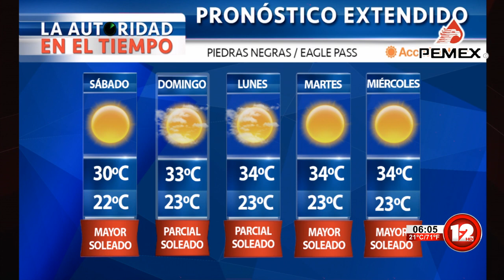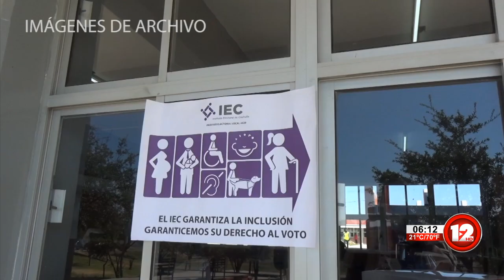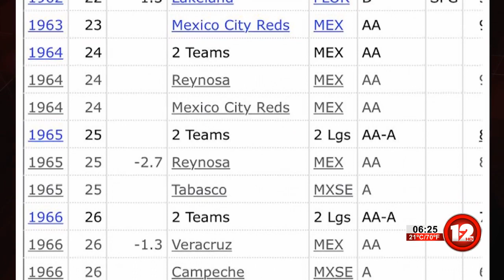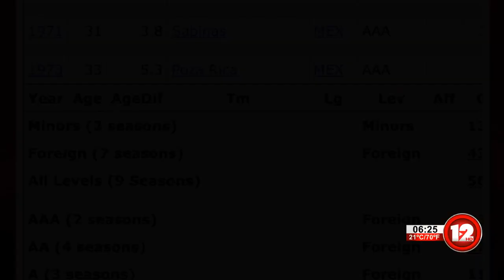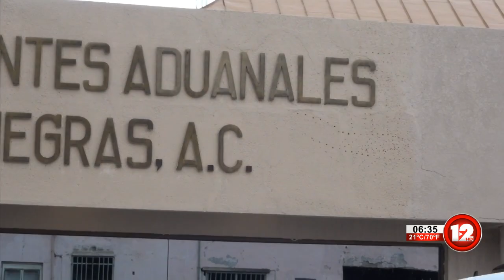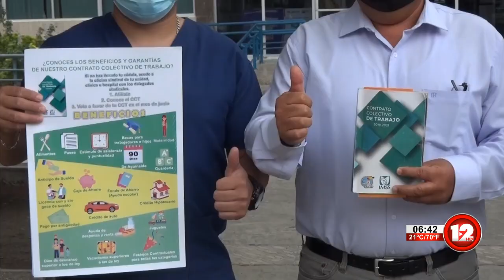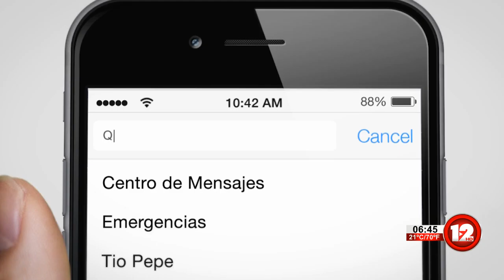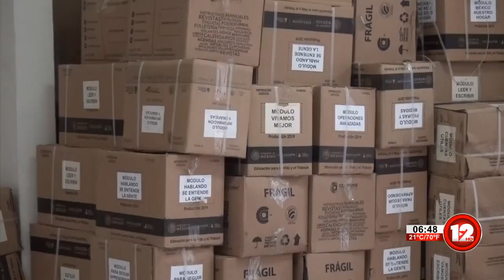TELEZÓCALO MATUTINO│4 DE JUNIO DEL 2021